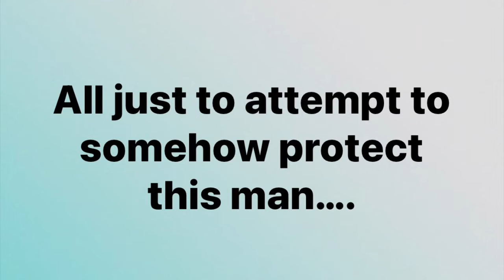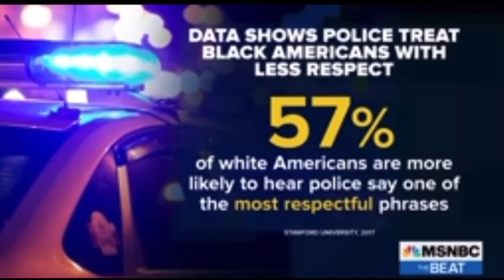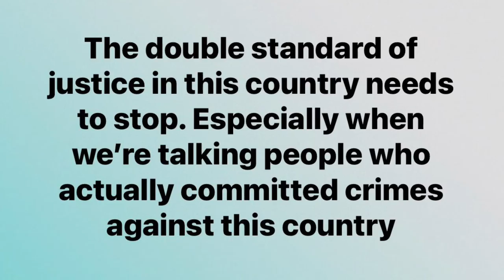CTP Know The Truth August 18 2022 The Double Standard that this country has in Criminal Justice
MSNBC’s￼ Ari Melber explains The republican parties hypocrisy when it comes to them being arrested and charged and saying absolutely nothing about criminal justice in this country when happens to minorities.